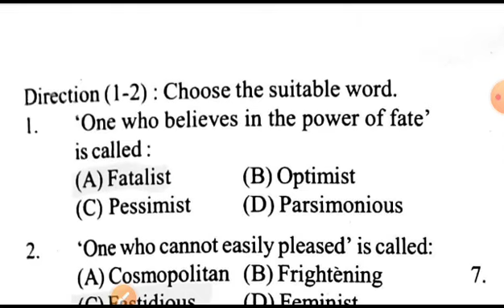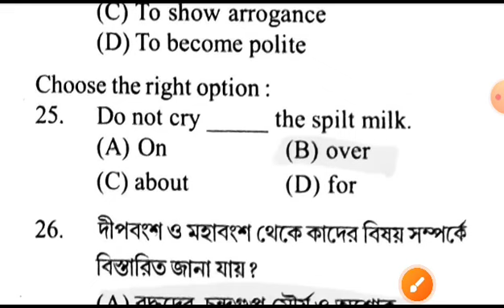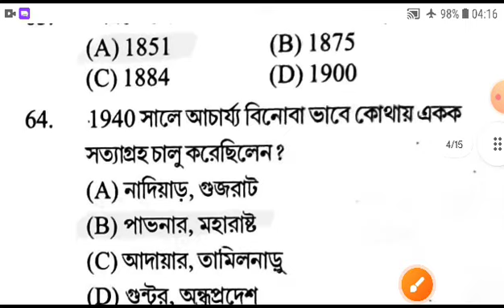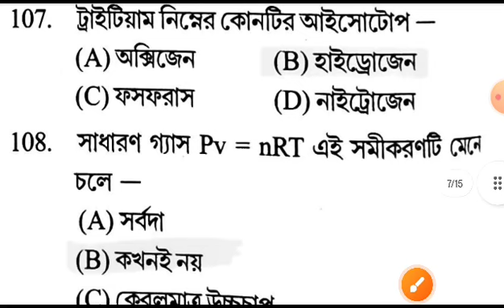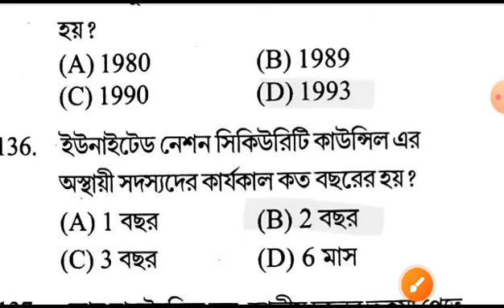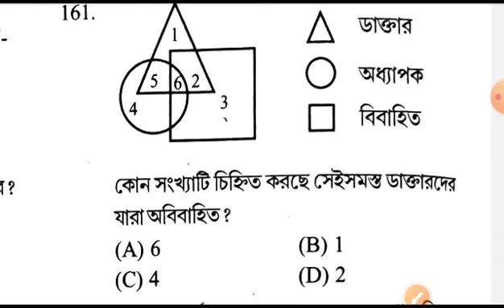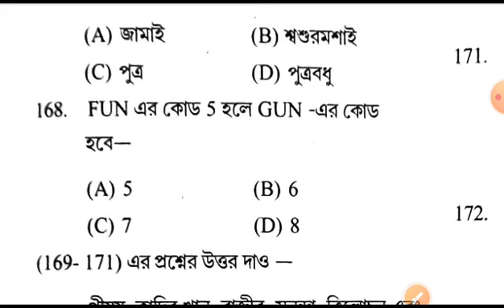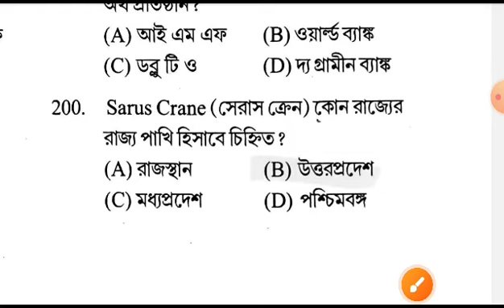WBCS PRELIMINARY PRACTICE SET- 07@ WBP, KP,RAIL,SSC,PSC,CHSL,BSF, ITBP, CRPF,SLST, @ALL EXAMS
*বিভিন্ন ক্লাসের PLAYLIST এর লিংক 👇👇👇*

*WBCS PRELIMINARY 2023 PRACTICE SET 👇*

*SPECIAL MOCK TEST SERIES@ KP/WBP/SLST*

*GEOGRAPHY*

*INDIAN CONSTITUTION*

*GENERAL AWARENESS*

*GENERAL SCIENCE*

*ধন্যবাদ সবাইকে ।*